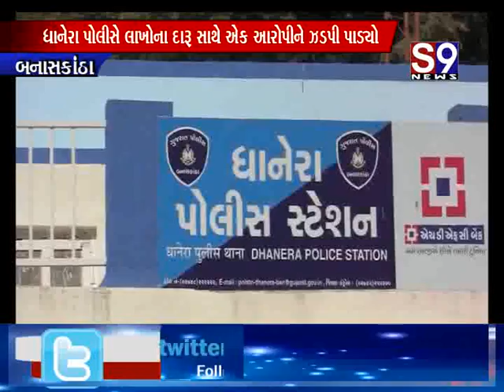સાબરકાંઠા : ધાનેરા પોલીસે લાખોના દારૂ સાથે એક આરોપીને ઝડપી પાડ્યો